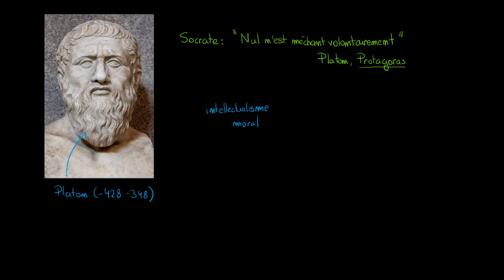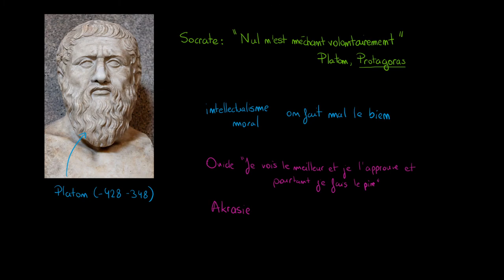Philosophie - Platon « Nul n'est méchant volontairement » explication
Retrouvez-moi en live sur Twitch Dans cette vidéo nous allons étudier la citation de Platon « Nul n'est méchant volontairement ». Platon veut-il dire que les méchants n'existent pas ?

Table des matières:
0:00 - Présentation de la citation
0:30 - Analyse de la citation
3:30 - L'akrasie